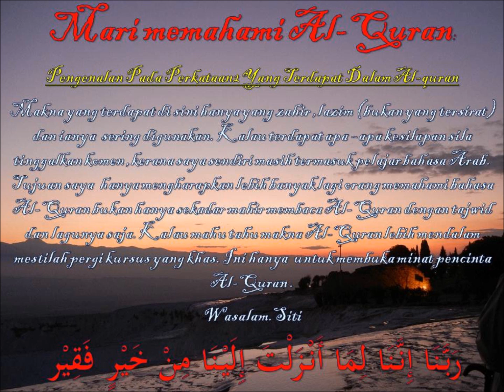memahami Al Quran dgn perkataan يبين